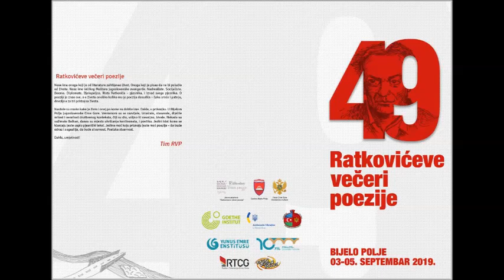Lena Rut Stefanović - Bookfair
Uživajte u pjesmi "Bookfair", pjesnikinja Lena Rut Stefanović.